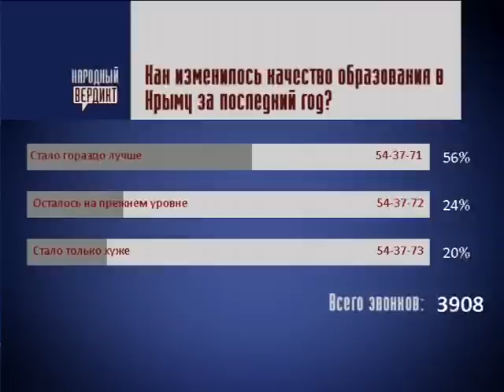220515 Narodniy Verdikt 1 53